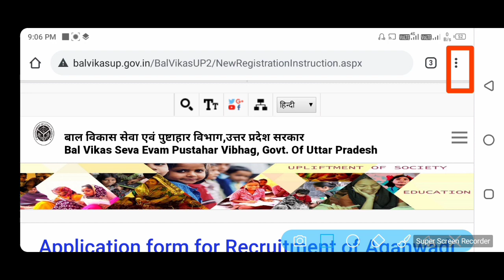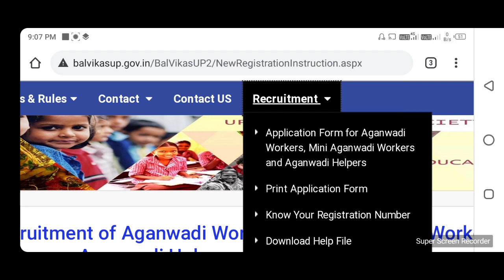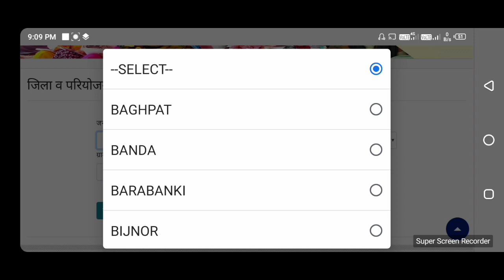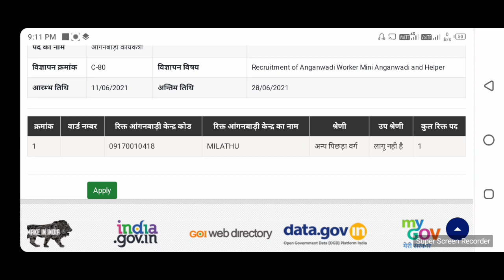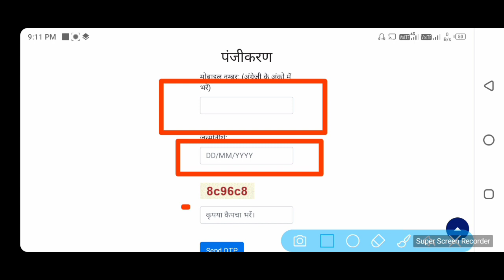यूपी आंगनवाड़ी भर्ती 2021|| anganwadi vecancy 2021 बांदा एंड बाराबंकी जिले में हुए आवेदन शुरू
topic
cg angawadi bharti 2021, angawadi bhsrti avedan hue sure,anganwadi form kese bhare,2021,cg angawadi ragistion ke se kare 2021,anganwadi vancancy,
angawadi vancancy ke se chacek kare,

video link

संजय इंटरनेट point